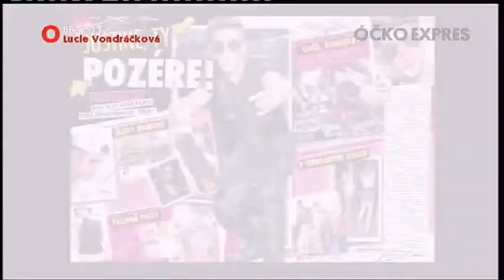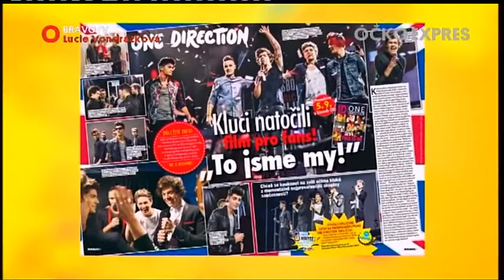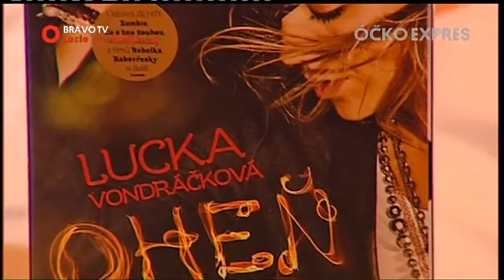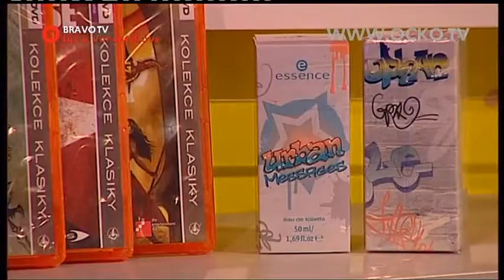Bravo tv 15.08.2013